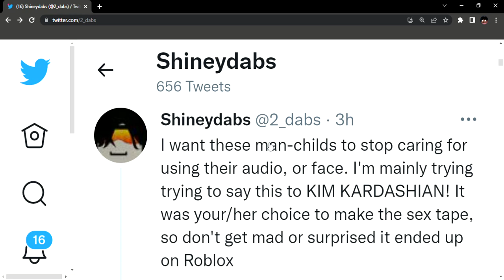I called out Kim Kardashian for this...